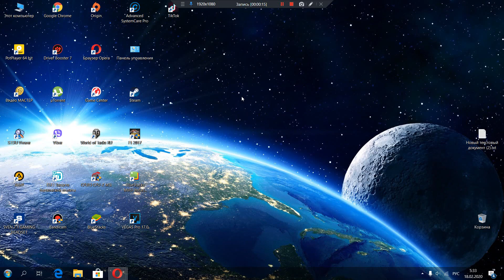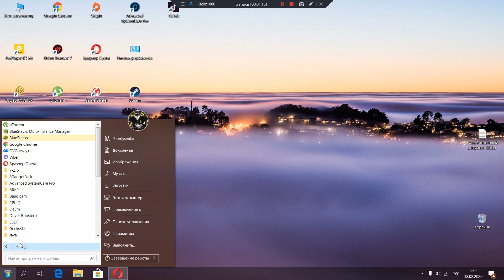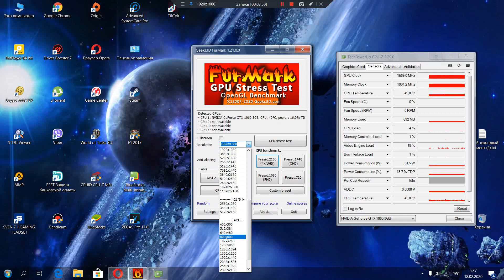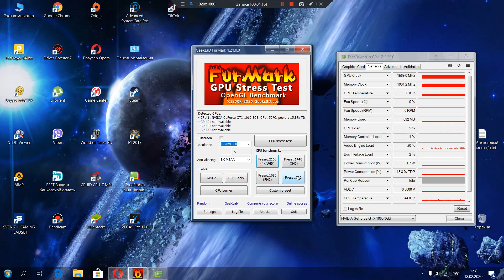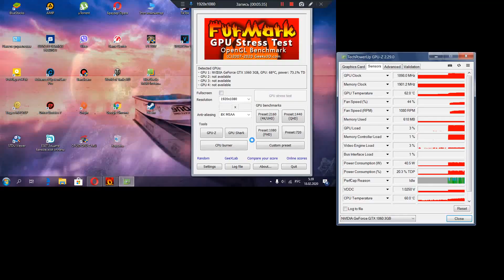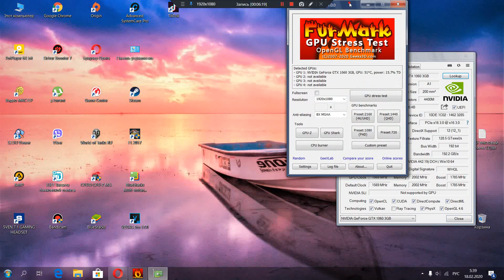Как проверить видеокарту.Стресс тест видеокарты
Самый простой и эффективный способ проверки видеокарты – это использование специально созданного для данных целей приложения FurMark. Его задачей является серьезная нагрузка графического ускорителя и проверка стабильности работы системы в стрессовом режиме.
Чтобы воспользоваться приложением FurMark, его необходимо предварительно загрузить. Сделать это можно с сайта разработчиков или других проверенных источников. Советуем загружать программу максимально поздней версии, чтобы не возникло непредвиденных конфликтов в работе приложения с видеокартой. Загрузив программу, ее потребуется установить стандартным способом.